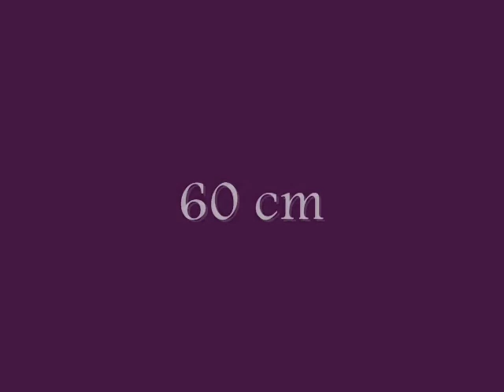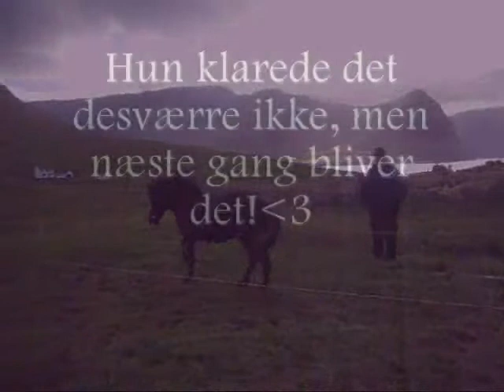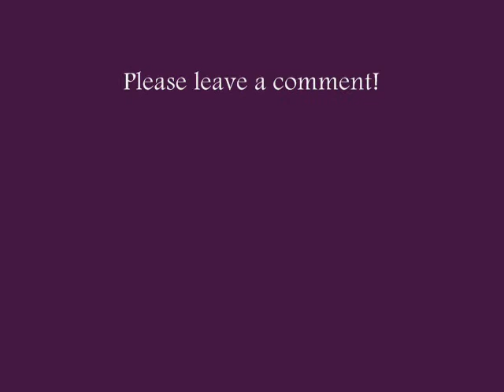Løsspring med min pony